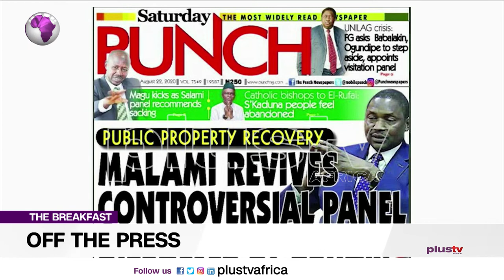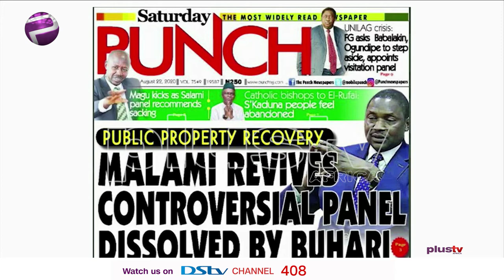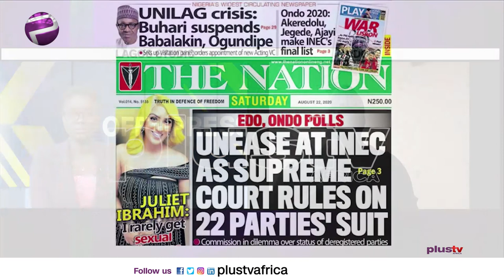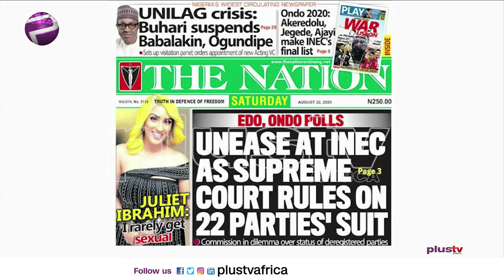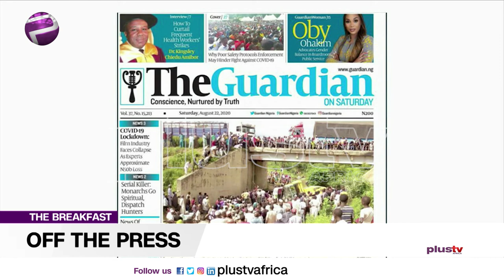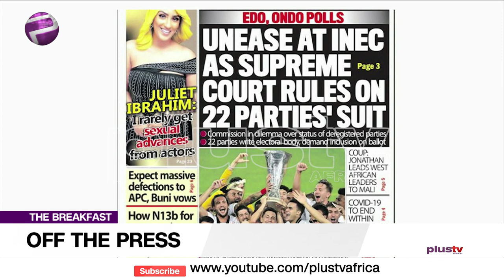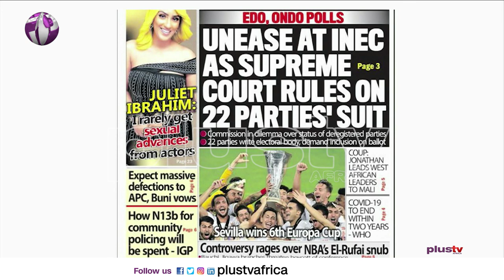Newspaper Review: Southern Kaduna People Feel Abandones - Catholic Bishops Speak |Off The Press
Join us weekdays at 8:30am on OffThePress, as we discuss the biggest headlines in newspapers today. Watch live on DSTV CH 408, or stream from our YouTube, Facebook, and Periscope platforms. Ezekiel Nya-Etok joins us LIVE to review today's daily.